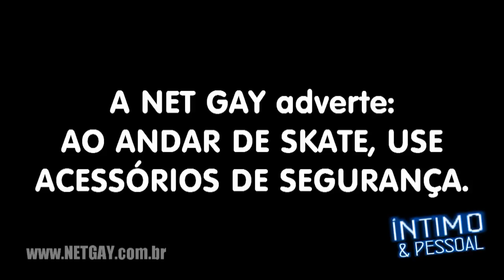Íntimo e Pessoal - Gogo boy Raylan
Programa do site NETGAY produzido por David Teixeira com entrevistas de personagens do universo gay. Nesta edição entrevistamos Raylan, um dos mais conhecidos gogo boys do Rio de Janeiro